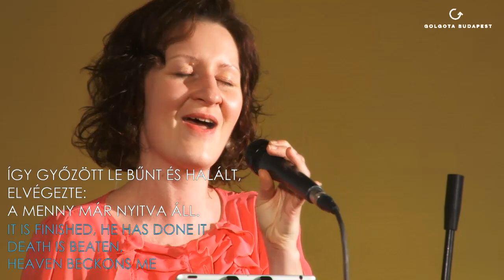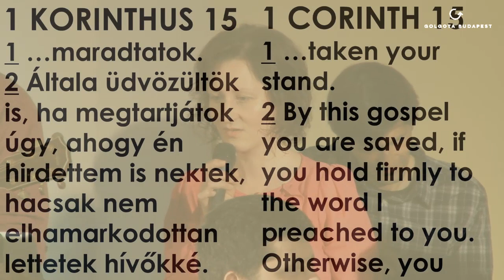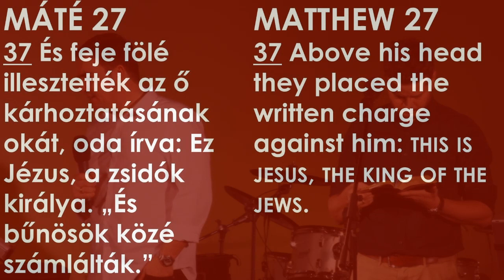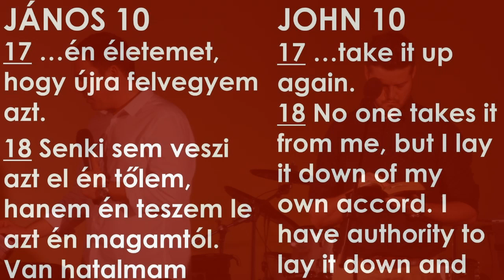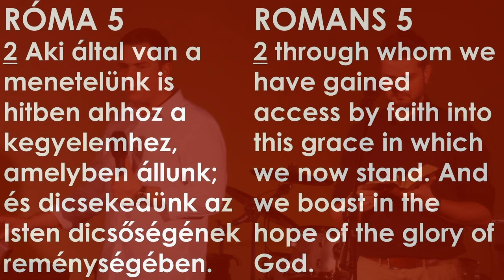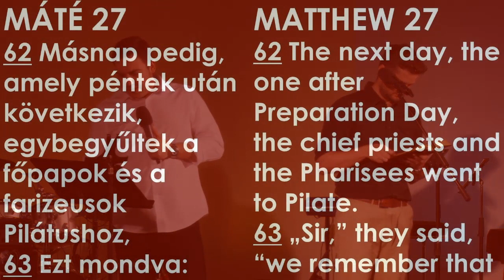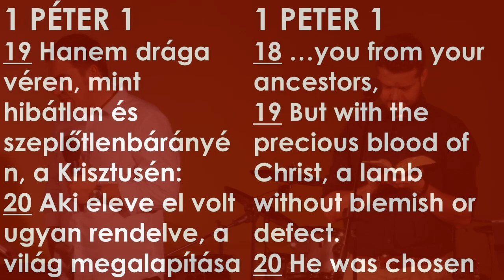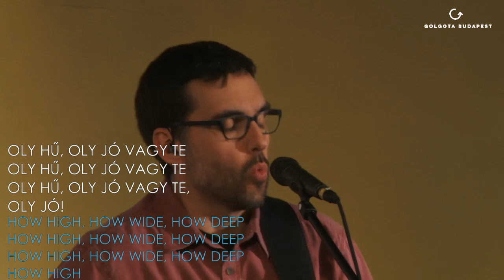2016.03.27. Vasárnap délelőtt Németh János: Húsvét